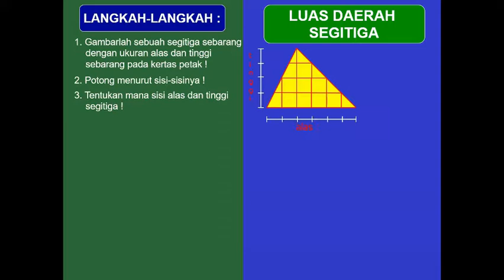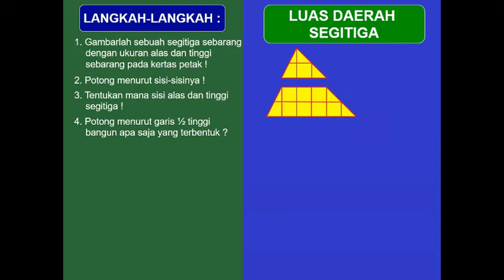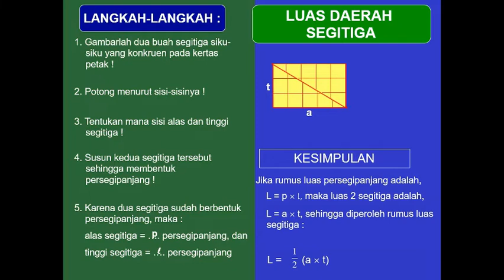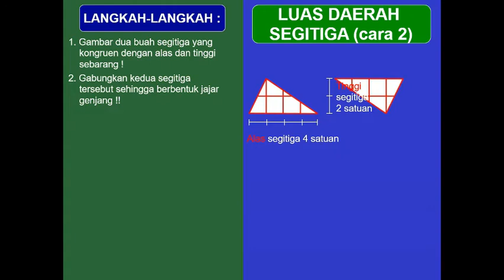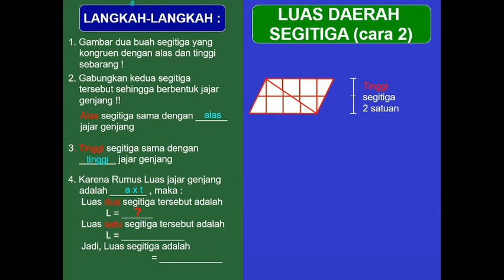Rumus Luas Bangun Datar (Mtk kls 7/smt 2) SMPN 3 Singkawang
Menemukan luas bangun datar mata pelajaran matematika kelas 7 semester 2 SMPN 3 Singkawang. Mata pelajaran yang diampu Ristina, S.Pd.Mat